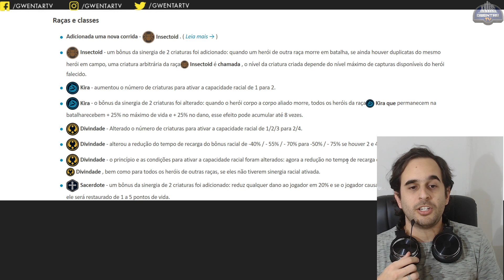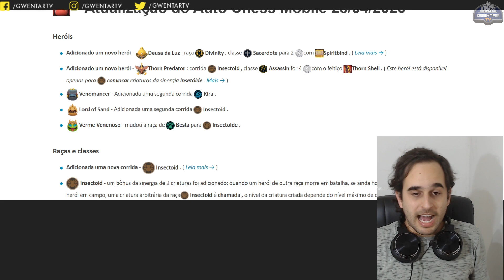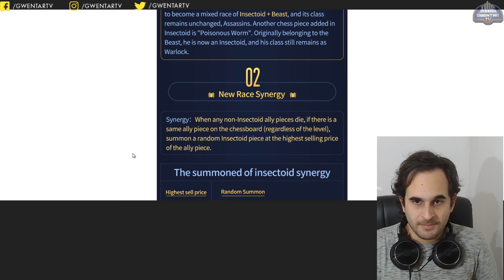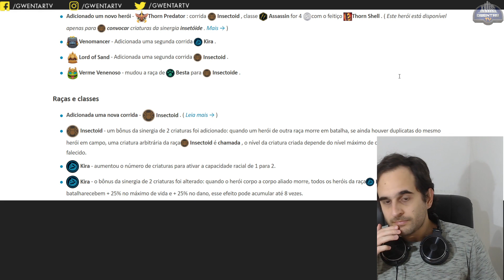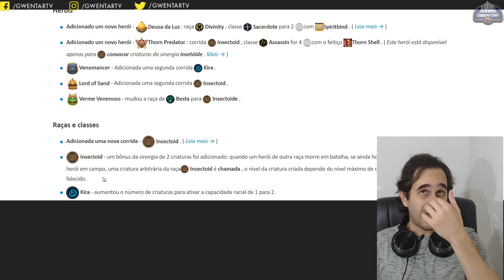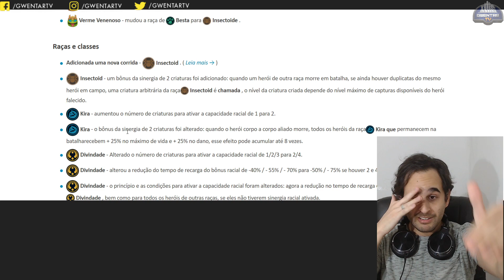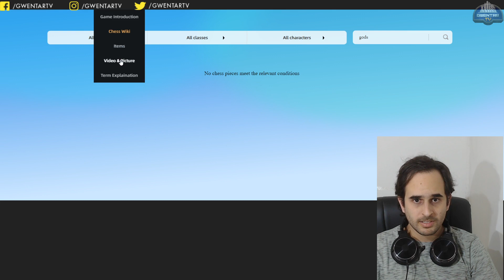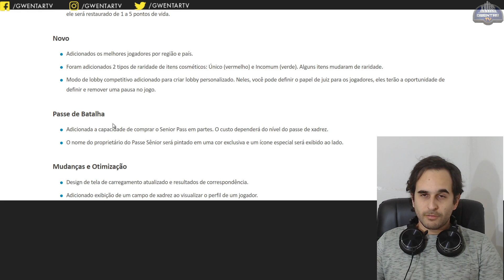♟ AUTO CHESS - Mega atualização da Temporada 5 - Nova peça, raça, sinergia, etc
PC - Baixe o do Android + um emulador a sua escolha (exemplo: Bluestacks ou LDPlayer), em breve também na Epic Store

Se você gostou do conteúdo nos ajude colaborando com doações ou compartilhando o vídeo para mais pessoas se juntarem, já que as propagandas que vocês assistem ajudam muito!
Qualquer sugestão ou dúvida só mandar nos comentários ;)